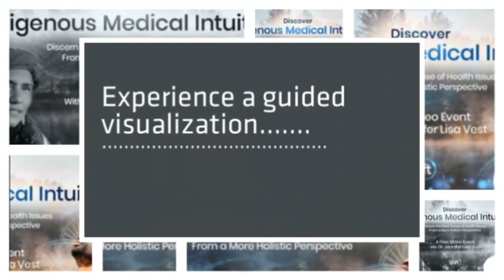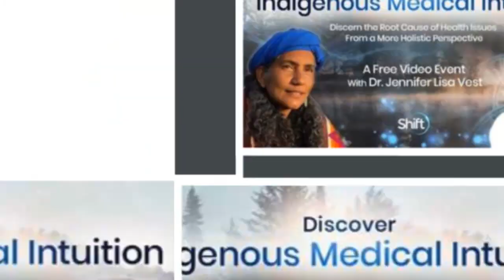Indigenous Medical Intuition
During the Indigenous Medical Intuition with Jennifer Lisa Vest you will discover the root Causes of Issues From a More Holistic Perspective.

You will discover how to Activate your  intuition during a guided visualization with Native American music and chanting  , and Communicate with an organ in your body to discover its connection to a health struggle .

During the discover Indigenous Medical Intuition you will gain a greater understanding of the ancient practice that started within Indigenous healing tradition